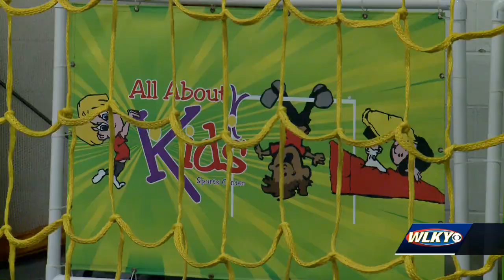These Louisville places have special offers on JCPS' days off